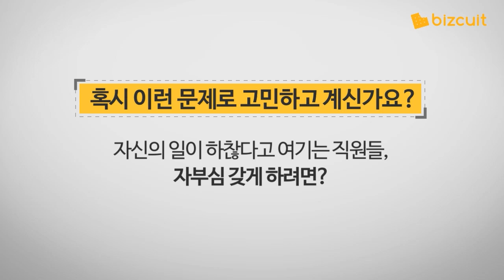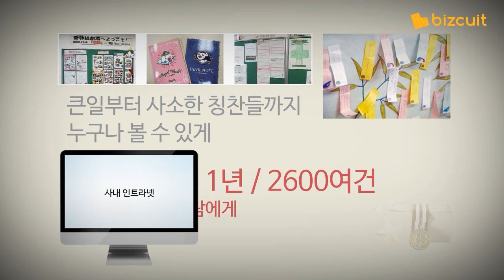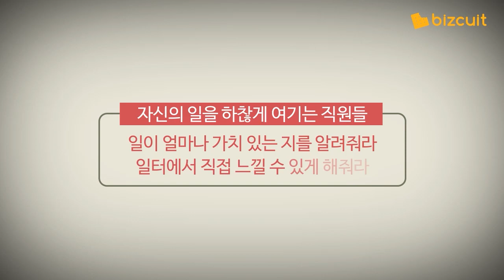[비즈킷]_당신은 충분히 가치 있는 사람입니다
일본의 청소회사 텟세이. 힘들고 험한 일이 많지만 직원들은 자부심을 가지고 열심히 일한다는데요. CNN, 하버드 비즈니스 스쿨이 주목한다는 이 회사, 비결이 뭘까요?

IGM 홈페이지를 가입하시면:
● 디지털 게임 체인저 : 기업 디지털 잠재력의 완전한 활용을 통한
     최대 밸류업 실현의 사례 10편을 한 달 동안 마이페이지를 통해 제공됩니다.